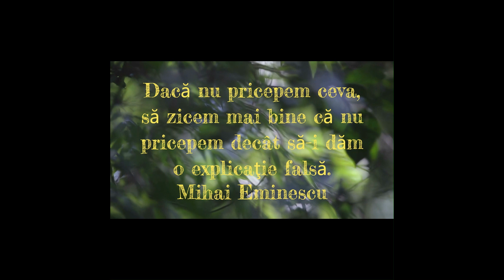MITURILE REDEVIN ACTUALITATE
Pe canalul nostru YouTube, te invităm să explorezi "MITURILE REDEVIN ACTUALITATE" într-o manieră captivantă și informativă. În acest episod, dezbatem mitul lui Dionisos, Charon luntrașul pe râul Styx, antihristul, înlocuirea adevărului spiritual, iluzia tunelului de lumină și calul înaripat al Apocalipsei, toate acestea în contextul deschiderii Jocurilor Olimpice de la Paris. Vom descifra semnificațiile acestor mituri și vom explora relevanța lor în lumea modernă.

Alătură-te comunității noastre într-o călătorie de auto-descoperire și conectare spirituală profundă, în care vei învăța să aduci mai multă lumină și armonie în viața ta și în lumea din jurul tău!

License Certificate
 Licensor's Author Username:
 Licensee:
 Item Title:
 Item URL:
 Item ID:
 Item Purchase Code:
 Purchase Date:
 IcarusSound
 Biroul Investigatii Fenomene Paranormale 37
 Epic Heroic Ident
 12163998
 b0ee4d6e-5e61-48d1-b6cc-88ac43d8ef36
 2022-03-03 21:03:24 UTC